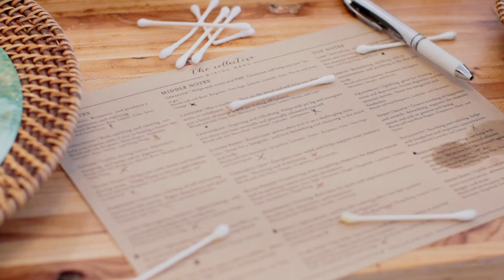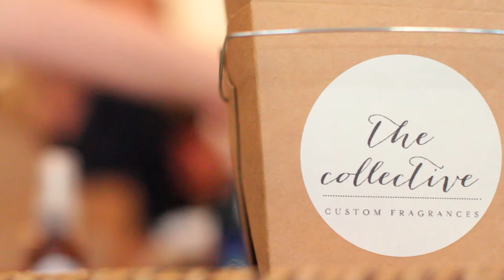The Collective - Perfume Workshop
The Collective hosted a workshop in the Clyde's Rebirth Shudio space. Using just essential oils, these women created their own signature scent!

EOS Canon 7D
17-35 mm lens
50 1.2 mm lens
Artist: Jahzzer "Room With A View"